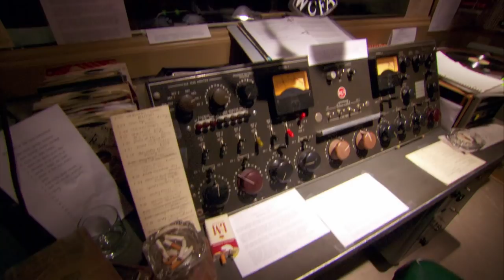Jersey Boys - "Meet the Jersey Boys" Featurette [HD]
In theaters June 20th.

From director Clint Eastwood comes the big-screen version of the Tony Award-winning musical "Jersey Boys."

The film tells the story of four young men from the wrong side of the tracks in New Jersey who came together to form the iconic 1960s rock group The Four Seasons. The story of their trials and triumphs are accompanied by the songs that influenced a generation, including "Sherry," "Big Girls Don't Cry," "Walk Like a Man," "Dawn," "Rag Doll," "Bye Bye Baby," "Who Loves You," and many more.

These classic hits are now being embraced by a new generation of fans through the stage musical, which has been running on Broadway for more than eight years and has also enjoyed successful tours around the globe.